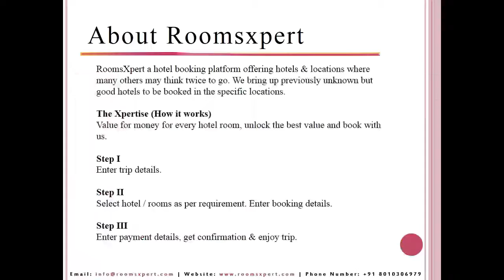Corporate Travel | Hotels in Addis Ababa, Ethiopia | RoomsXpert.com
About Addis Ababa, Ethiopia

Addis Ababa is gateway to both ancient & futuristic city of Ethiopia. Its also known as Diplomatic capital of Africa.
More than 120 Embassies & International missions have Africa operations based in Addis Ababa. Ethiopian Airlines is a member of prestigious Star Alliance.

Mt. Entoto
Holy Trinity Cathedral
National Museum of Ethiopia
Red Terror Martyrs Memorial Museum
Ethnological Museum
Merkato Market
St. George’s Cathedral
Entoto Maryam Church
Adadi Mariam
Meskel Square

Hotel We Serve
Reliance Hotel Apartment Addis Ababa

Why RoomsXpert
Value For Money Guaranteed.
Transparency In Pricing
Less Than 100 Seconds To Book A Hotel